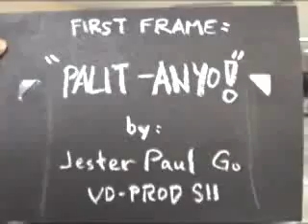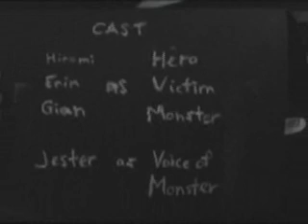Palit-Anyo 1.0 Raw Footage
Sample shoot of a scene in Palit-Anyo 1.0, a "tokusatsu" like movie. No SFX yet. Story flows like any other Mask-Rider episode would show.

Submitted as a part of an exercise in video production class.

Apologies for the dark video and it's being raw.